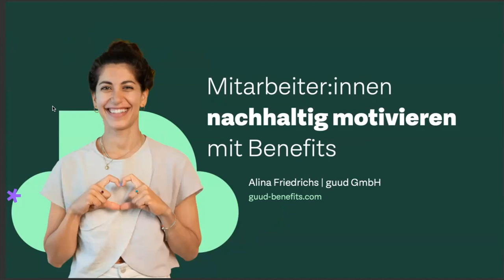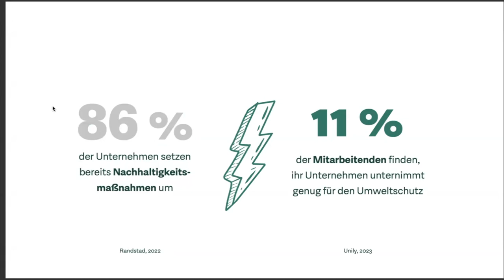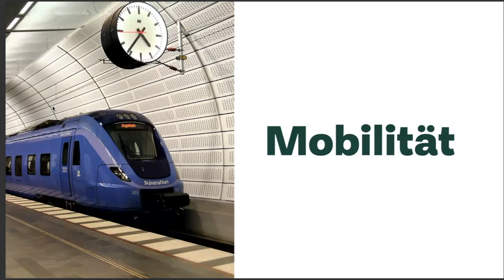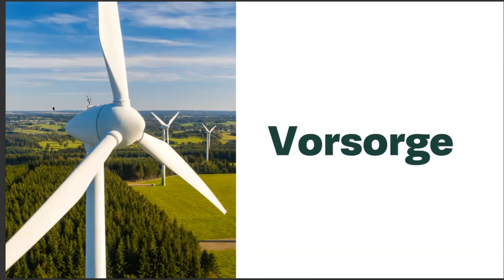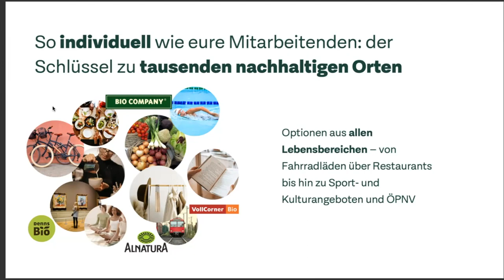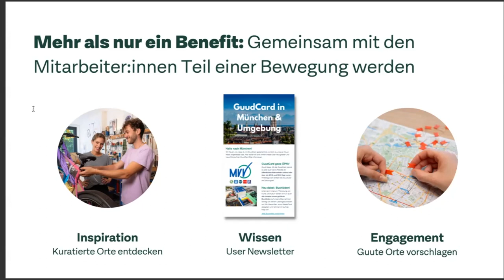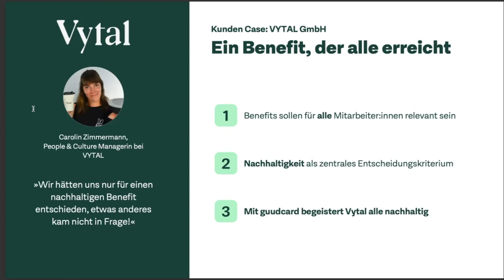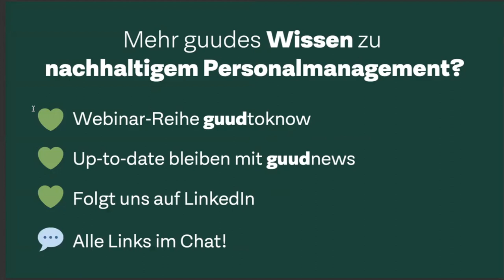MDGW | Nachhaltige Benefit-Karte für Mitarbeitende | 06.03.2024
Alina Friedrichs, Gründerin und Geschäftsführerin von guud GmbH, gab am 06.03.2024 im Rahmen der "Momente des guten Wirtschaftens" (MDGW) einen Impuls zum Thema "Nachhaltige Benefit-Karte für Mitarbeitende" und zeigte wie beispielhaft mit der guudcard ökologisches Konsumverhalten von Mitarbeitenden gefördert werden kann (Themenfeld C3 der Gemeinwohl-Matrix).

Hintergrund:
Mit den "Momenten des guten Wirtschaftens" (MDGW) als digitales Veranstaltungsformat versucht der Gemeinwohl-Ökonomie Bayern e.V. (bayern.ecogood.org) Mitgliedsunternehmen und interessierten Unternehmen wertvolle Impulse bereitzustellen. Die Impulse thematisieren Aspekte des guten Wirtschaftens, sind aktuell und relevant für KMU.